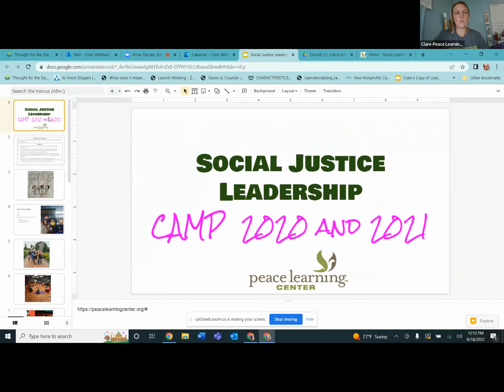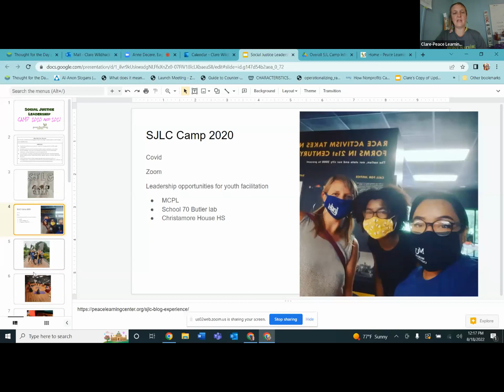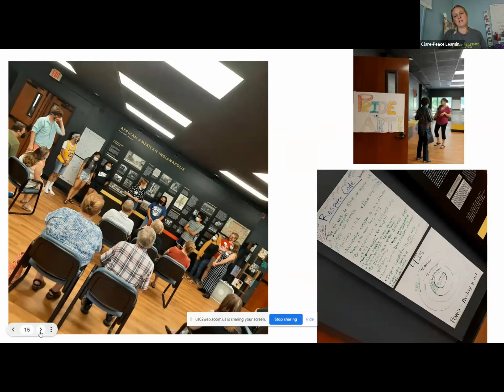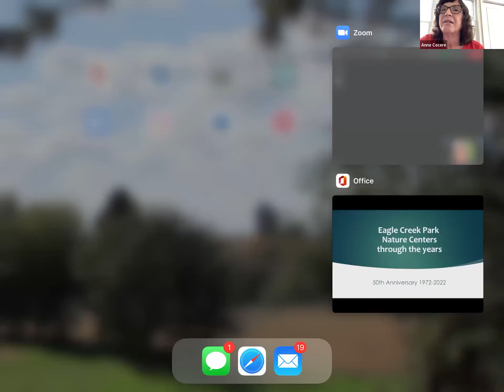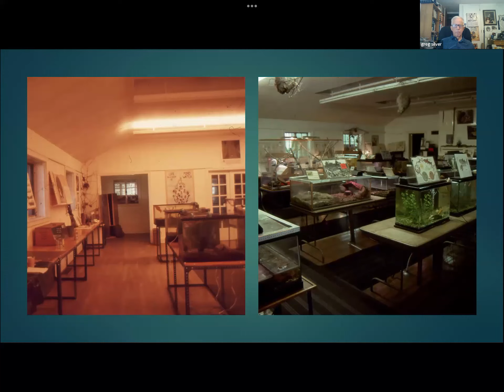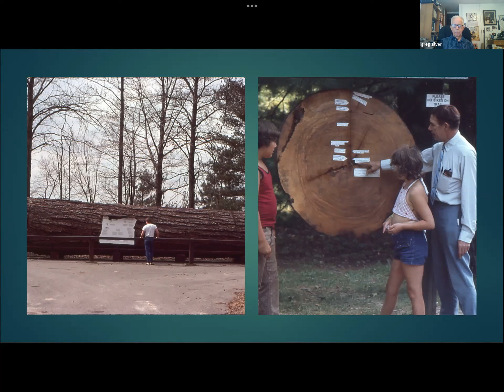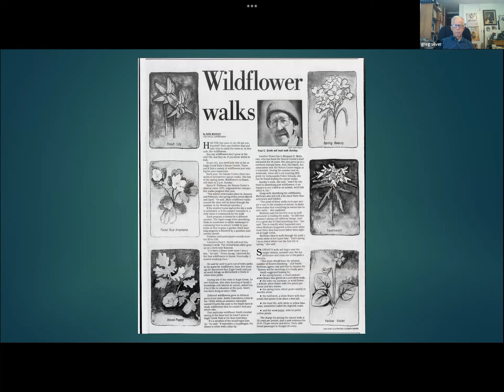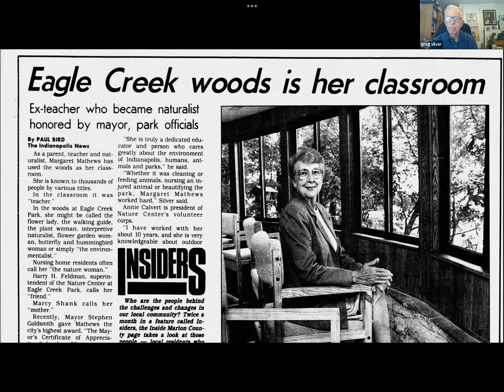8/18/22 Indy Kiwanis meeting: Anne Cecere, 50 years of Eagle Creek Park (Peace Learning Center)